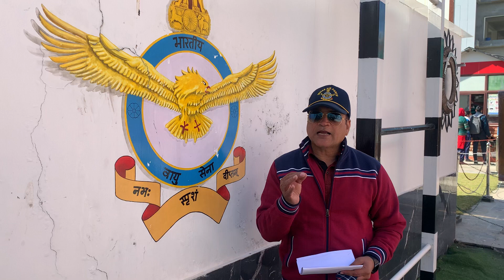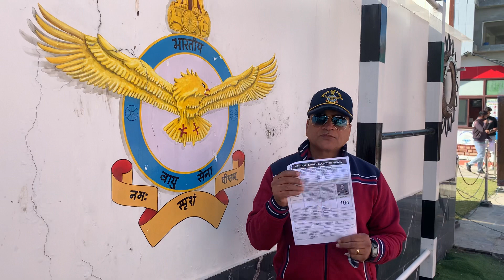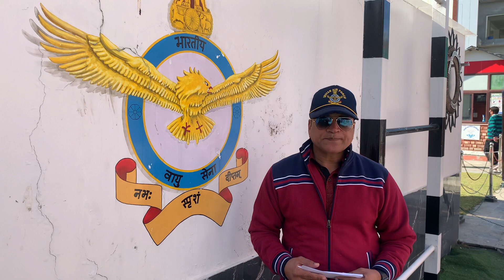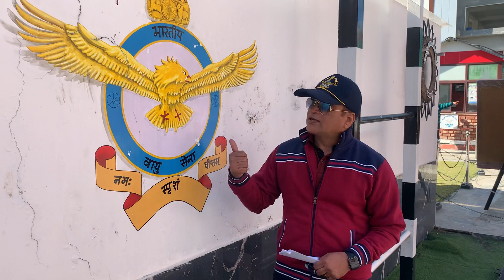Airforce Phase II | Admission Opens | Batch Stating from 21st Dec 20 | Sandeep sir’s Doon Defence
Dear Students,

Airforce Group X-Y results out. Once again DDA created history. Record breaking DDA Diamonds qualified in phase 1.

All DDA students send your score cards via whatsapp to 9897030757 and book your Phase II seat by calling on 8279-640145 immediately. For DDA diamonds Phase II preparation will be free of cost.

And students those who are not from DDA you can avail the Phase II coaching at very nominal fee. OR contact Mr Umesh Kuniyal sir on 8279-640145 for booking of your seat.

Batch will be starting from 21st Dec 2020

You can also check your result  by clicking this link :-